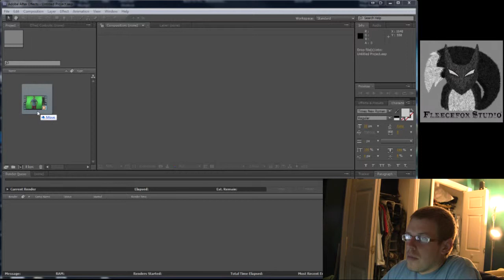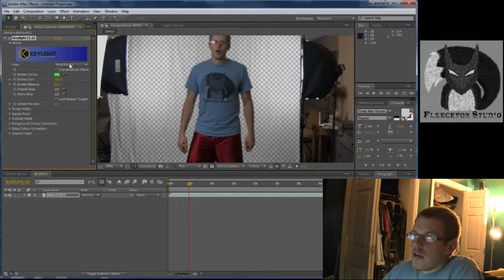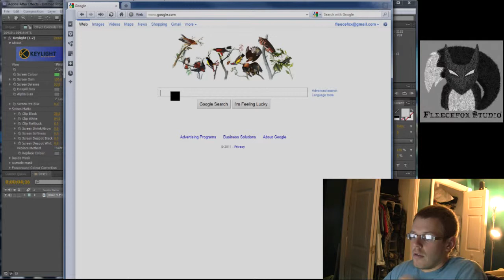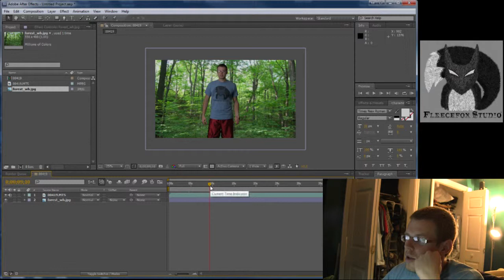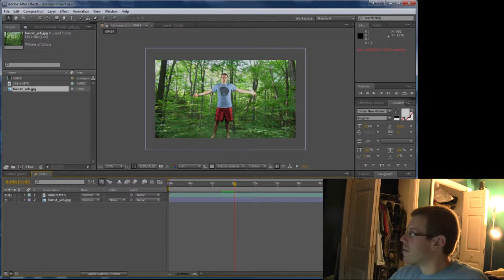Green Screen in After Effects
I thought that I would show a little video of how I work with the green screen. Not the best video but it might help some people out.

send me a comment or message if you have any questions.